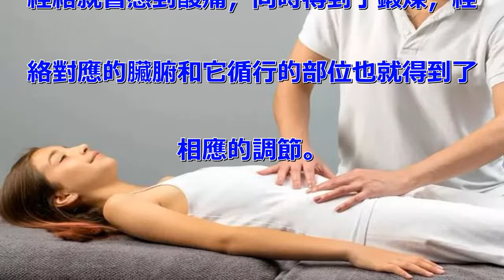每天清晨堅持30秒，升清降濁百病走，恢復30歲的健康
所謂健康是指體各器官系統發育良好，體
質健壯，功能正常，精力充沛，並具有良
好勞動效能的狀態，通常用體測量、體格
檢查和各種生理指標來衡量。 今天給大
家介紹一下道醫養生最為精妙的3種鍛煉
方法，動作簡單、步驟簡易，卻對身體整
體平衡的提升、強身健體、有很好的效果
。幫助身體升清降濁，恢復30歲的健康
！ 一、30秒推腹，升清降濁 很多年
紀大了之後有便秘，睡不安穩等情況，其
實這都是因為濁氣上升，清氣不升的緣故
。 揉腹可增加腹肌和腸平滑肌的血流量
，增加胃腸內壁肌肉的張力及淋巴系統功
能，從而加強對食物的消化、吸收，明顯
地改善大小腸的蠕動功能，從而起到促進
排便的作用，從而預防和消除便秘，對老
年尤其需要。 揉腹有利於體保持精神愉
悅。睡覺前按揉腹部，有助於入睡，防止
失眠。對於患有動脈硬化、高血壓、腦血
管疾病的患者，按揉腹部能平熄肝火，使
心平氣和，血脈流通，起到輔助治療作用
。 推腹的方法：先從心口窩向下推，然
後從肋骨兩側向前下方推，碰到硬結就仔
細按揉。體腹部有九條主要經絡，這樣推
可謂一舉多得。推腹的時候要使腹肌放鬆
，呼吸放鬆，不能自己跟自己較勁，憋得
臉紅脖子粗的，就不對了。 每天早上起
床時推一次，晚上臨睡推一次，平常無聊
時也可推推，不用找穴位，這個很方便的
。 二、30秒跪膝，健腿護膝 對於很
多而言，跪坐是一件非常痛苦的事情，其
實跪坐是一種利大於弊的姿勢，跪坐其實
也是一種鍛煉，對我們的身體和腰部有著
很多的好處。 跪坐其實是非常養腰的，
可以有效的治療腰痛，因為出現腰痛的原
因大多數都是脊椎不正、血液循環不良等
，這種情況只需要我們每天早晨跪坐三十
秒，就可以有效的改善。 而且我們跪坐
的時候，可以按摩到犢鼻穴，這個穴位可
以有效的緩解膝痛、下肢麻痹、屈伸不利
和腳氣等，並且還能通經活絡、疏風散寒
、理氣消腫。 跪坐的方法：首先，跪坐
的時候我們不能將全身的重量用臀部坐落
在兩腳上，這樣會讓身體呈現出一種無法
靈活活動的死態。 其次，我們在跪坐的
時候兩腳大腿肌肉必須出力將身體微微撐
起，使臀部與兩足之間有一張紙的間隔。
 最後，我們在跪坐的時候要將脊椎挺直
，而且身體要感覺是微微浮起來的，這樣
不僅可以養成良好的跪坐姿勢，而且還不
會傷害到自己的膝蓋。 三、30秒金雞
獨立，調和平衡 之前給大家說過，這個
方法可以測試自己衰老的程度。如果您用
這個方法來運動，可以達到回復體內平衡
的效果。 身體有病道醫認為是陰陽失調
，但是這個概念太過籠統，細分之可以理
解為五臟六腑之間相互諧調的關係出了問
題。金雞獨立就是一種直接來調節身體的
平衡的方法。 這種方法可以使意念集中
，將體的氣血引向足底，對於高血壓、糖
尿病、頸腰椎病等病痛有立竿見影的效果
，還可以改善小腦萎縮，預防痛風等，迅
速增強體免疫力。 金雞獨立的方法：只
需將兩眼微閉，兩手自然放在身體兩側，
任意抬起一隻腳，試試能站立幾分鐘，注
意!關鍵是不能將眼睛睜開。這樣你調節
自己的平衡就不是靠雙眼和參照物之間的
協調，而是通過調動大腦神經來對身體各
個器官的平衡進行調節。 的腳上有6條
重要的經絡通過，通過腳的調節，虛弱的
經絡就會感到酸痛，同時得到了鍛煉，經
絡對應的臟腑和它循行的部位也就得到了
相應的調節。